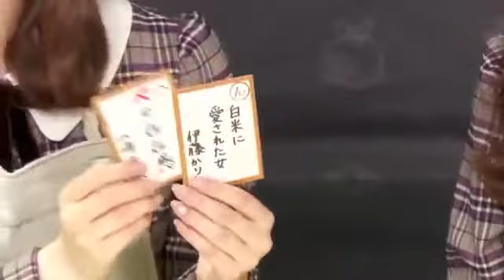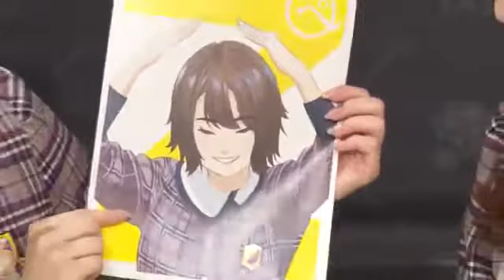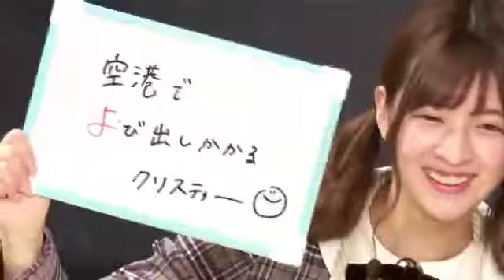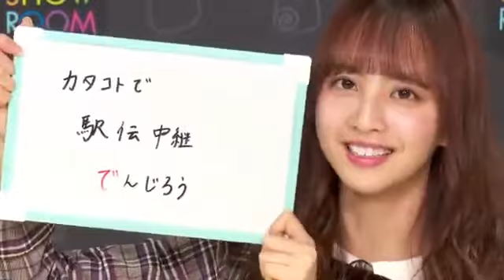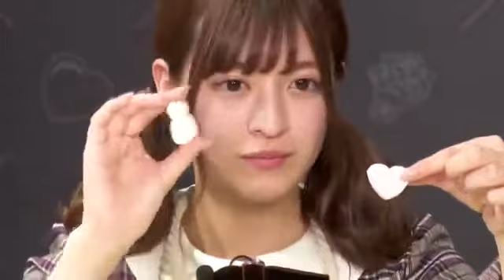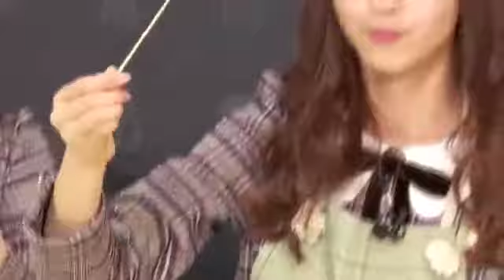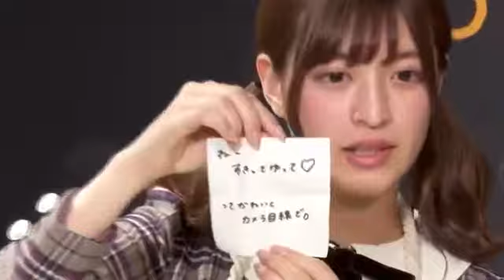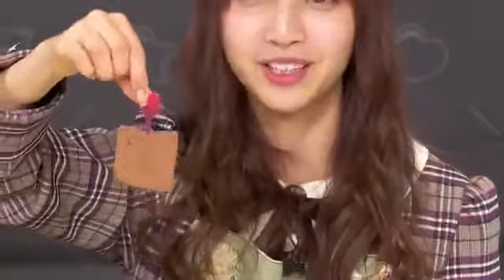【猫舌SHOWROOM】 #033 佐藤楓・吉田綾乃クリスティー 2019年02月13日